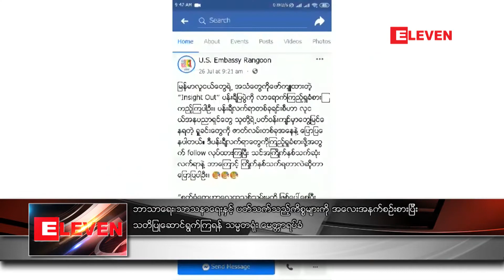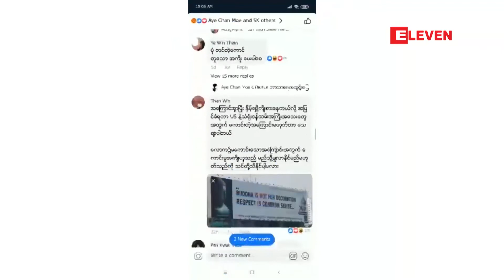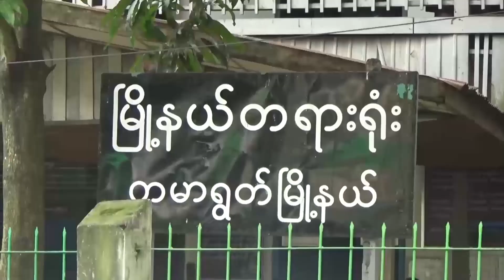ဘာသာေရး၊သာသနာေရးႏွင့္ပတ္သက္သည့္ကိစၥမ်ားကို...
ဘာသာေရး၊သာသနာေရးႏွင့္ပတ္သက္သည့္ကိစၥမ်ားကို အေလးအနက္စဥ္းစားျပီး သတိျပဳေဆာင္ရြက္ၾကရန္ သမၼတရံုးေမတၱာရပ္ခံ (ရုပ္သံ)

ဘာသာေရး၊ သာသနာေရးနဲ႔ပတ္သက္တဲ့ကိစၥေတြကို အေလးအနက္စဥ္းစားျပီး သတိျပဳေဆာင္ရြက္ၾကဖို႔ ႏိုင္ငံေတာ္ သမၼတရံုးက ေမတၱာရပ္ခံခ့ဲပါတယ္။